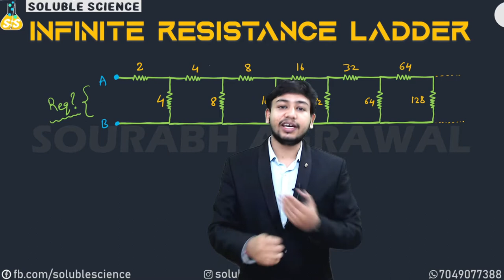Infinite Ladder of Increasing Resistance